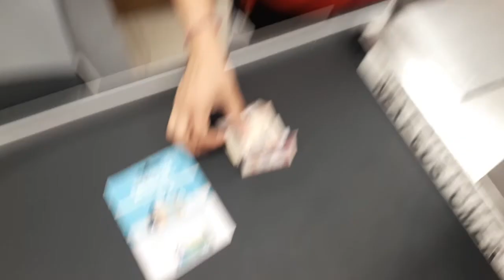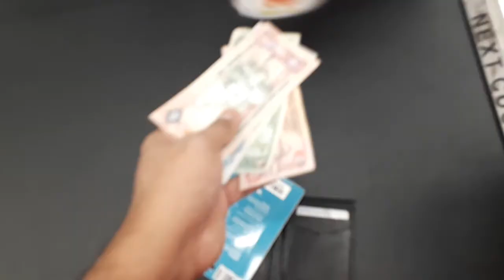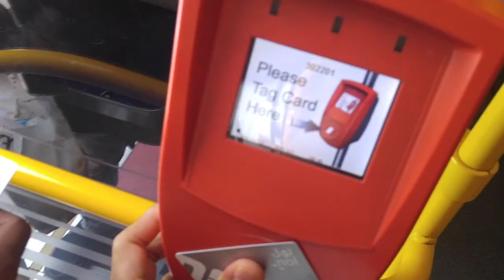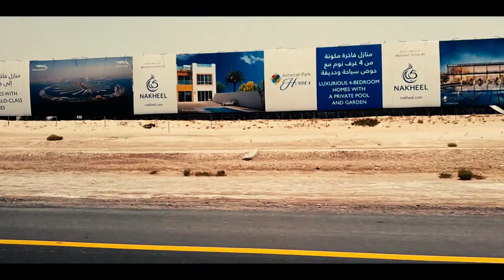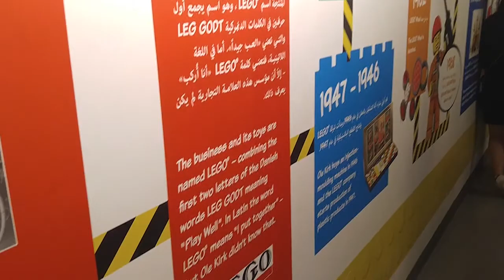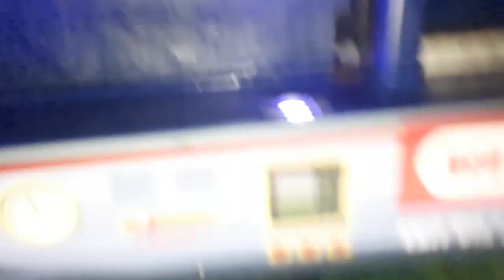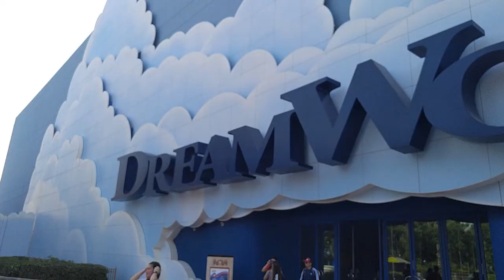SABAW (SOUP)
Enjoying the whole day trip to Dubai Parks and Resorts with my friends. Last June 2019 I spend my day with the gang, I take the opportunity to blog this adventure and I hope you enjoy it. The title SABAW is the Filipino language which means is soup. If there is no meat means its a soup(kapag walang laman ibig sabihin ito ay sabaw). I speak English for this blog for some of my viewers who can't understand Filipino. that's why it became soup (SABAW)